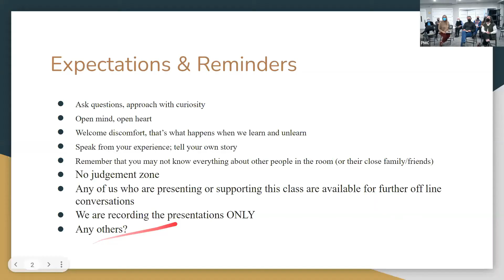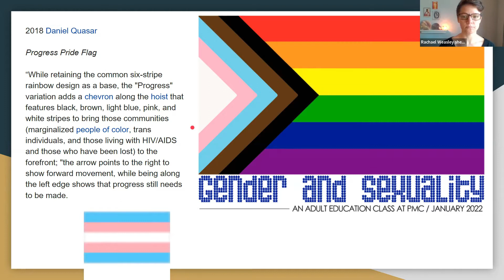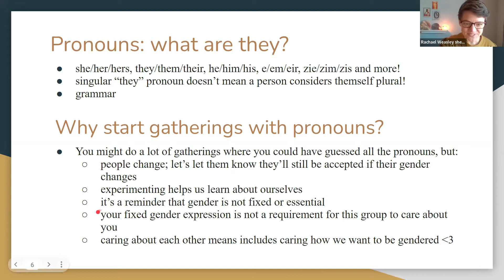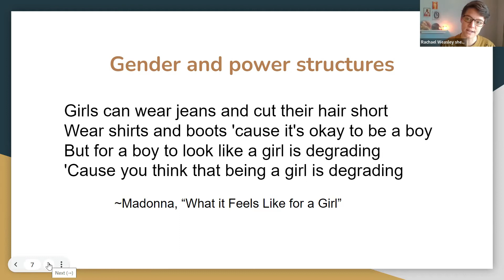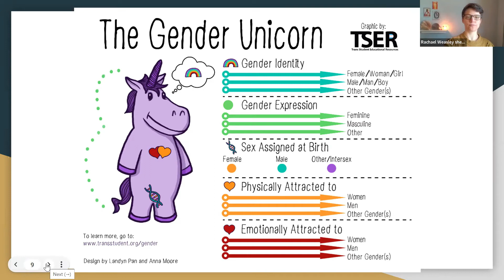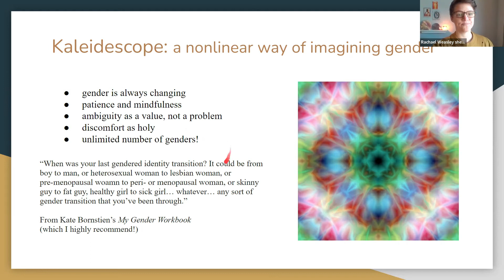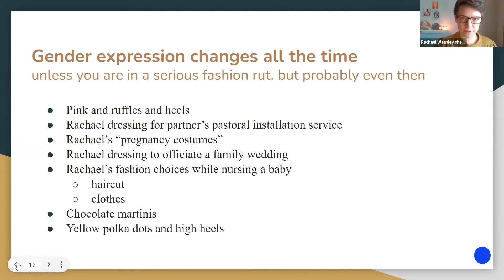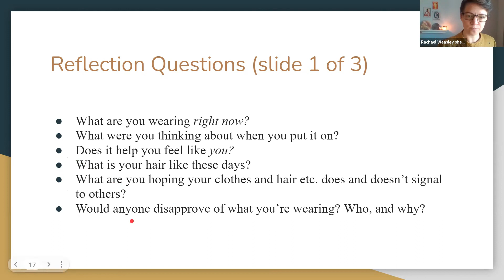Sex and Gender Class #1